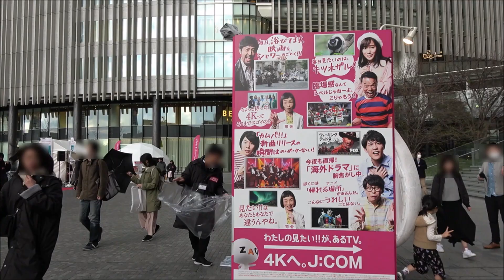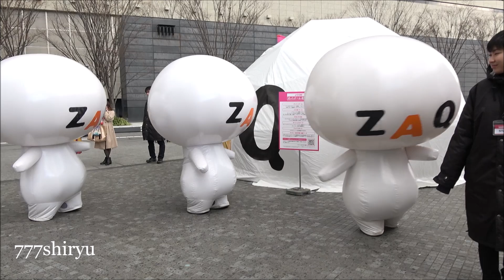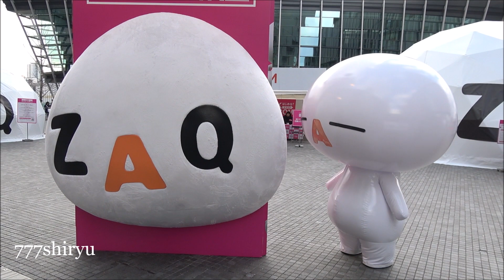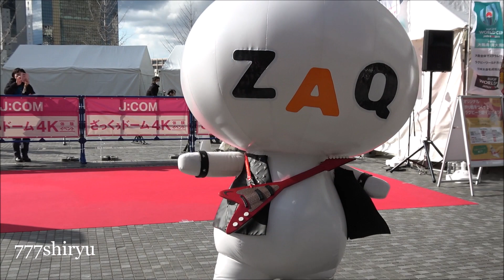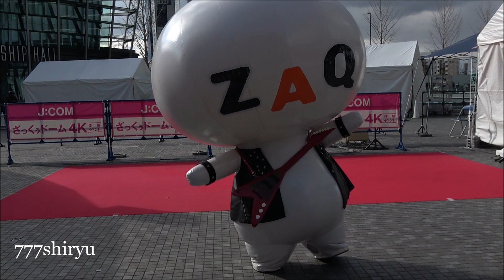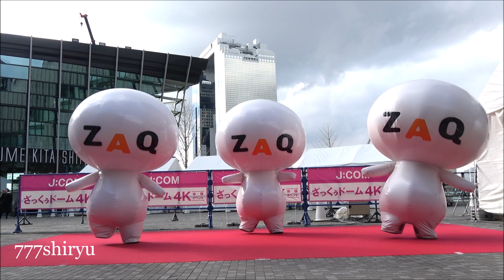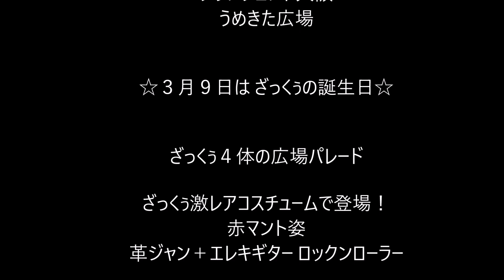【J:COM ZAQ】マスコットキャラクターショー☆ざっくぅパレード☆激レアざっくぅコスチューム☆ざっくぅダンス★グランフロント大阪うめきた広場 Cable TV Mascot Character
2019年3月16日。
国政政党の代表がすぐ近くに来て演説をするという事だったので、そちらに向かうついでに、うめきた広場で何かやってるのかだけ見ておこうと、階段下を覗き込んでみると、なんとなんと久しぶりに見るインターネットZAQのマスコットキャラクターざっくぅでした。当チャンネルにとっては願ってもないターゲットでしたので、最悪 街頭演説は天王寺駅前での訴えに立ち会えば良い、と予定を切り替えてZAQイベントに臨みました。
レアスタイルのざっくぅ、４体パレード、３体ダンス。2009年に初めてざっくぅイベントに遭遇して以降、どれもこれも初めて見るものばかり。
この可愛らしさは10年経ってもいささかも薄らいでいなかった…スゴいキャラクター♪
特設ドーム内での４Ｋ放送体験視聴は映像もドルビーアトモス形式の音響も素晴らしかったです。

〜 特撮キャラクターヒーローショー 〜

歴代仮面ライダーショー

歴代スーパー戦隊ショー
ルパンレンジャーvsパトレンジャーショーなし

歴代プリキュアオールスターズショー

歴代ウルトラヒーローショー

・キャラクターイベント大阪
・都道府県観光ＰＲイベント情報発信

2019年3月18日12時17分公開切り替え